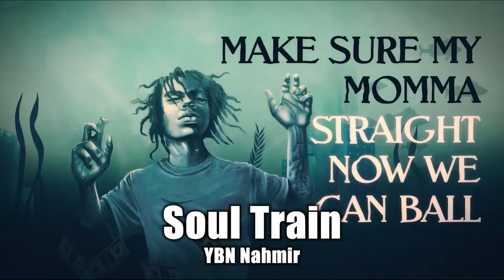Worst Rap Songs Of 2021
Hip-Hop Worst Rap Songs 2021, Rap Songs That Went Viral In 2021, Best Hip-Hop Songs 2021 - Hip-Hop Universe

At this point, hip-hop has officially become the most dominant genre in popular music. It's a genre so robust at the moment it's hard to keep up with the prolific output of rappers who can become the next big name seemingly moments after uploading a single to SoundCloud. No one can blame you for not being able to keep up, so check back with Hip-Hop Universe throughout the year as we run down the worst rap songs of 2021.

Worst Rap Songs List:
YBN Nahmir - Soul Train Famous Dex - .380 YN Jay & Lil Pump - Big H*es Rich The Kid - Richard Mille Patek Soulja Boy (Big Draco) - Ratio Soulja Boy - See Me Shining Soulja Boy (Big Draco) - Mad 03 Greedo - S*bstance (We Woke Up) feat. Wiz Khalifa Iggy Azalea, Tyga - Sip It Machine Gun Kelly - Daywalker! ChriseanRock - Vibes Smokepurpp - Prom Queen Internet Money - Right Now Ft. Cochise & TyFontaine Lil Tjay, Tyga - Move (Official Audio) ft. Saweetie Baby Keem & Travis Scott - Durag Activity SPOTEMGOTTEM - No Tik Tok Saweetie & Doja Cat - Best Friend Ashnikko & Princess Nokia - Slumber Party Trippie Redd – DEAD DESERT ft. Zillakami & Scarlxrd Bankroll Freddie, Megan Thee Stallion - Pop It Lil Yachty & Kodak Black - Hit Bout It Megan Thee Stallion - Th*t Sh*t DaBaby - Red Light Green Light Flo Milli - Back Pack (Flora The Explorer) Young Thug, Gunna, YTB Trench & Lil Baby - Paid The Fine Coi Leray ft. Pooh Shiesty - BIG PURR (Prrdd) Megan Thee Stallion - Body Megan Thee Stallion - Cry Baby (feat. DaBaby) F3VA - “Outside” Duke Deuce - SOLDIERS STEPPIN Rich The Kid, Flo Milli, Mulatto & Rubi Rose - Nasty Erica Banks - Buss It (feat. Travis Scott) Cardi B - Up SoFaygo - Knock Knock Playboi Carti ft. Future - TeenX BRS Kash - Throat Baby Remix feat. DaBaby and City Girls Boosie Badazz - Period ft. DaBaby Young Stoner Life & HiDoraah - Como Te Llama DJ Khaled - BIG PAPER ft. Cardi B Tom MacDonald - "Fake Woke" Smiley - Over The Top (feat. Drake) Tom MacDonald - "Snowflakes" Tyga - Splash ft. Moneybagg Yo City Girls - Tw*rkulator Cochise - Tell Em ft. $NOT

Hip-hop has arguably been the best genre of music in the past two decades. As hip-hop maintains its title, a lot has changed about the genre, such as the lyrics. Hip-hop has two phases, old school and new school each of which give off a different vibe. In popular songs such as “Changes” by Tupac and “Juicy” by Biggie Smalls, the artists explain how they went from “negative to positive” as Biggie put it. Old school hip-hop is still popular today and is regarded as “classic” by many hip-hop fans. “New school” hip-hop has different types of lyrics. Rappers from today’s generation sing typically about girls, money, and cars they have. Some even sing about how they do drgs, drink alchl, and party which sets a bad example for some listeners. Some of these rappers today did not have it as hard as rappers back in the old days. People who grew up listening to Tupac, Biggie, Eazy-E, and so on typically do not enjoy hip-hop in today’s era. Songs written when rap was introduced were lyrically better because rappers were able to tell a story using words that rhyme and flow. People of this generation are used to listening to new school hip-hop which is the most played genre on the radio. These same fans reject old school Hip-Hop as a part of the music genre. There are even rappers who know nothing about the most influential Hip-Hop artists. But that's why my channel exists, to teach you more about Hip-Hop!

This video was initially uploaded to Hip-Hop Universe in 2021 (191,996 views - Jul 27, 2021).